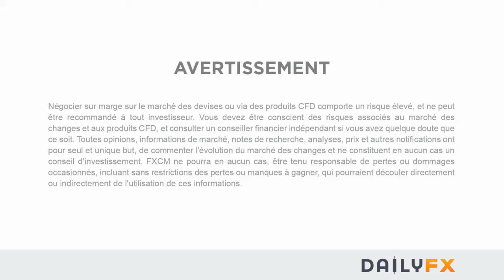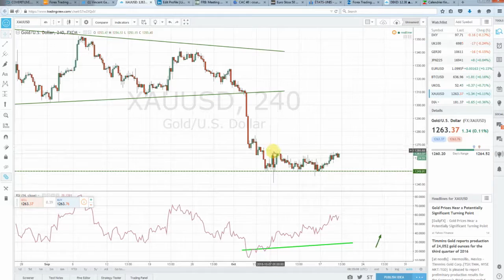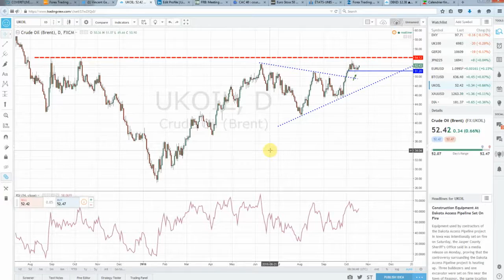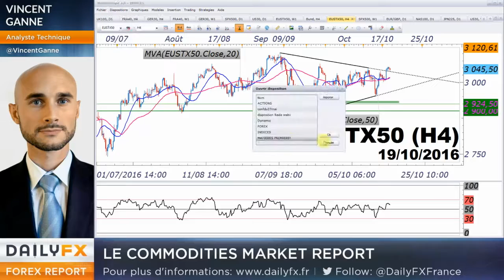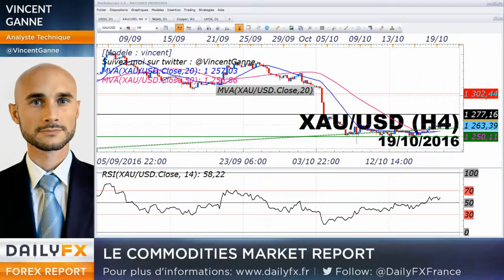Le point matières premières - mercredi 19 octobre 2016 (OR, divergence haussière)